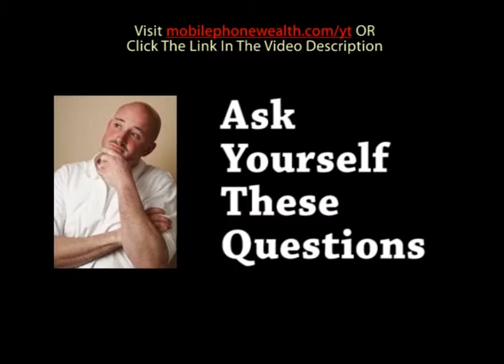New Home Based Business Idea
New Home Based Business Idea. For the rest of your life, make residual income!
and get set up for life in this industry, currently worth a mind boggling $180 BILLION dollars and still growing rapidly! You'll also be handed a free cell phone and phone service.

best residual income ideas
money making side jobs
easy side jobs for extra money
how to make money on the side in college
good side jobs to make money
ideas for additional income
how does income at home work
second income ideas
automated business system
additional income ideas
home based business opportunity idea
income by internet
money on the side ideas
does income at home work
best side jobs for extra money